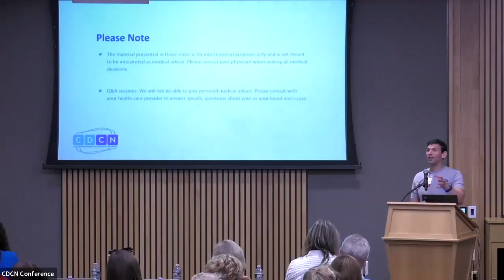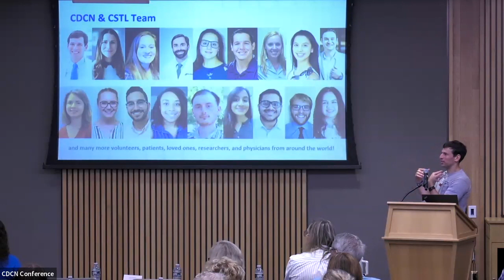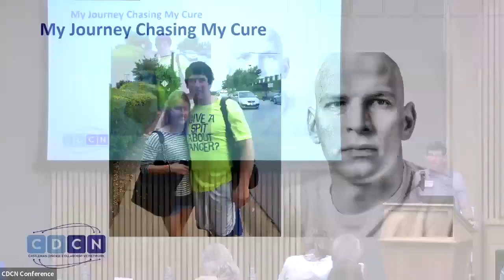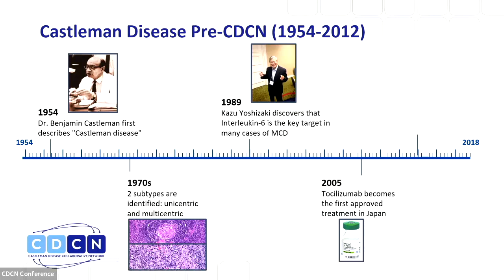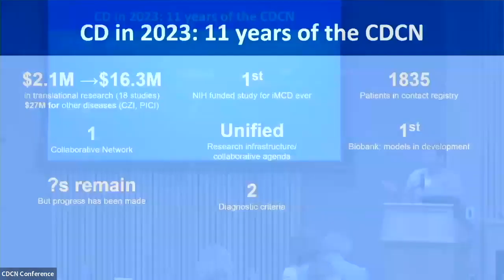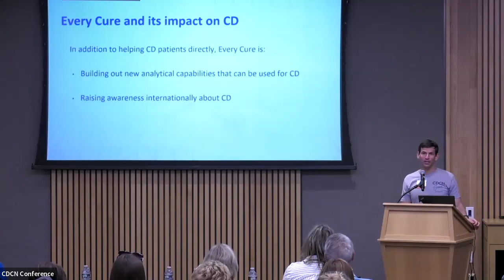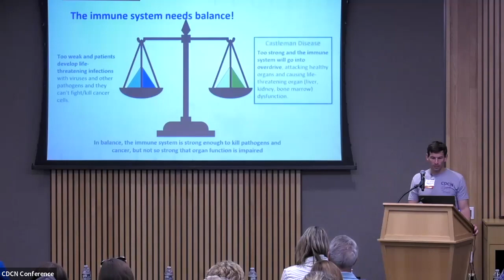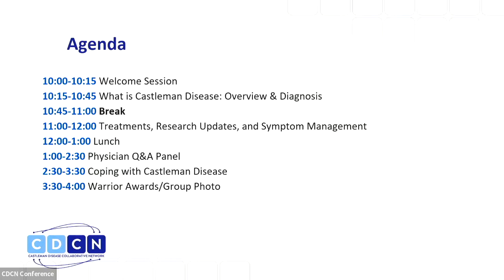Welcome Session/What is Castleman Disease?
The Castleman Disease Collaborative Network (CDCN) held its 10th annual Patient and Loved One Summit on August 11th and 12th!  This event was held in person with a virtual component. Patients and loved ones from around the world attended to learn more about Castleman disease, find support, and hear the latest research updates. The CDCN’s co-founder, Dr. David Fajgenbaum, physician-scientist at the University of Pennsylvania and author of Chasing My Cure: A Doctor’s Race to Turn Hope Into Action, and other key members of the CDCN team hosted this impactful event!